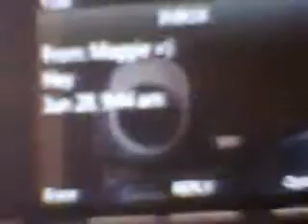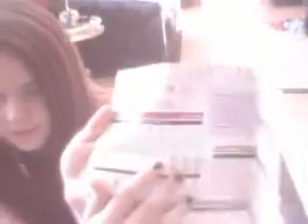WAITING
ive been waiting foreveerr!!!